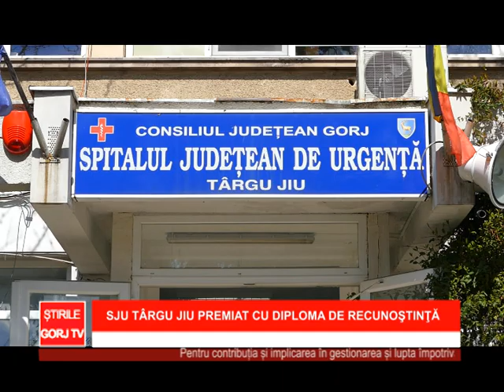SJU Târgu Jiu premiat cu diploma de recunoștință